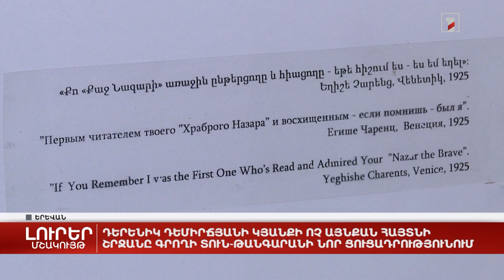Դերենիկ Դեմիրճյանի կյանքի ոչ այնքան հայտնի շրջանը գրողի տուն-թանգարանի նոր ցուցադրությունում